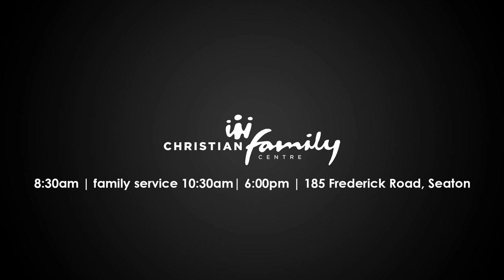All Out of Luck: Joseph Part 1 - Adrain Cotrell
from the 'Unlikely Heroes' series.
22/10/2017